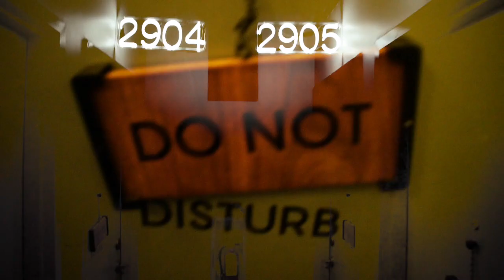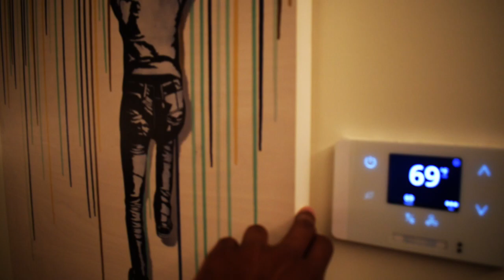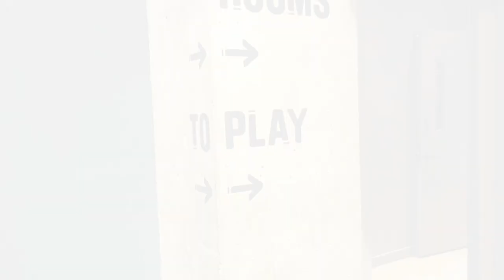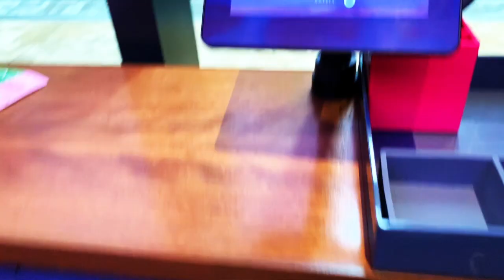Moxy Downtown | NYC | CRAZY Hotel Tour (Basketball Court In Room)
*EXPAND FOR INFO & LINKS*

K I N G - kinginconnu

LINKS